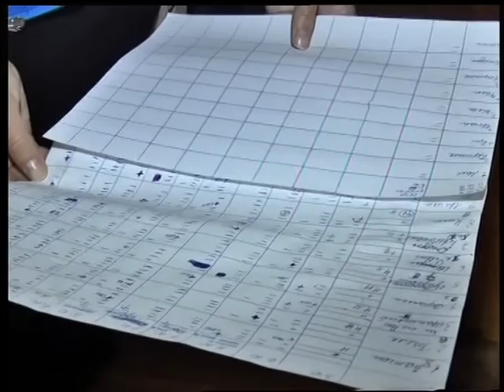Під абажуром - "Милосердя до братів наших меньших" (18.10.16)